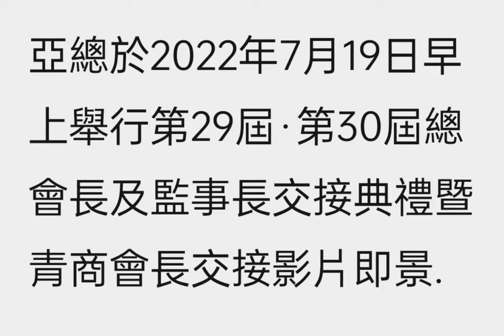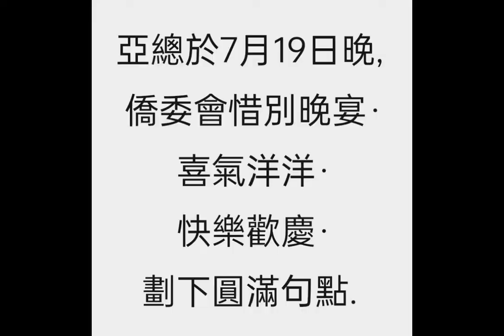亞總2022年7月19日早舉行第29屆·第30屆。。。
亞總於2022年7月19日早上舉行第29屆·第30屆總會長及監事長交接典禮暨青商會長交接影片即景.